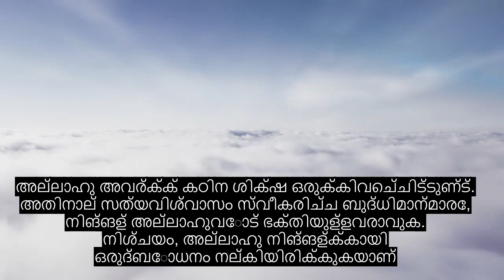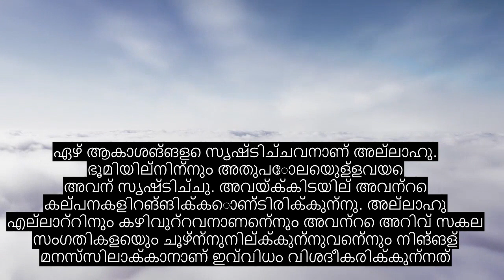അധ്യായം 65 വിവാഹമോചനം, ഏറ്റവും ഹൃദയ സ്പർശിക്കുന്ന ഖുറാൻ പാരായണം, 90+ ഭാഷാ സബ്ടൈറ്റിലുകൾ